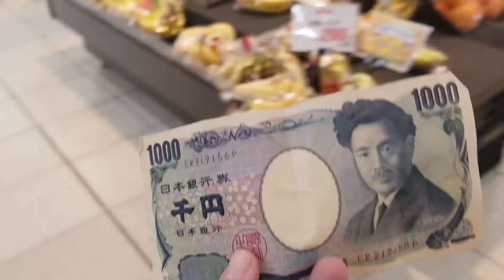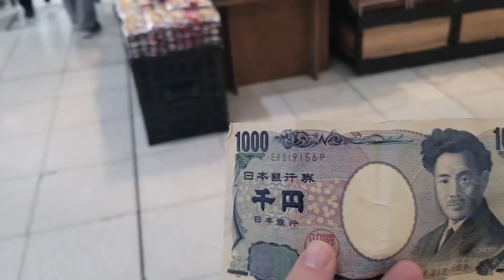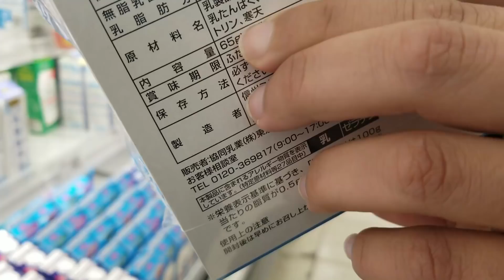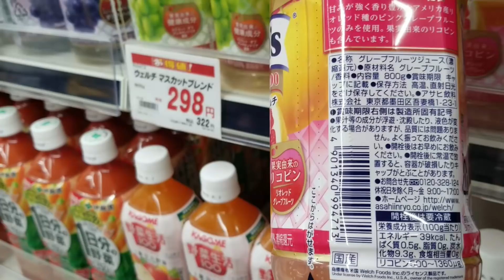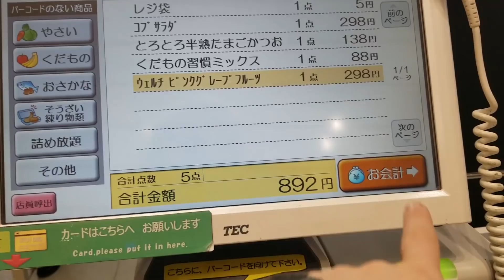אתגר ה1000 יאן 24 שעות! 🍷אוכל כשר לפסח ביפן!!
👇מוזמנים להצתרף👇
◄📷INSTEGRAM(@irachan18) shorturl.at/aipEP
◄📘FACEBOOK shorturl.at/wNW19

קצת עלינו
שם: אירה מיארה.
או אירוש.כינוי: אירה צ'אן
גיל: 33.
.מגורים: יפן
.מה עובדת ביפן: גננת
שפות: עברית,אנגלית,רוסית.
.סטטוס: נשואה
חיות מחמד: 2 חתולות (אציו ומייטי).
תחביבים: חולה על ליצור תוכן ביוטיוב ולעשות סטרים גיימינג.
מטרת היעד בערוץ: 100אלף רשומים ונגלח את רון תשתפו כמה שיותר לחברים את הערוץ👍

תגיבו איזה פרסומת הייתה לכם כשצפיתם בסרטון?
! תצטרפו לאמפריית אירוש